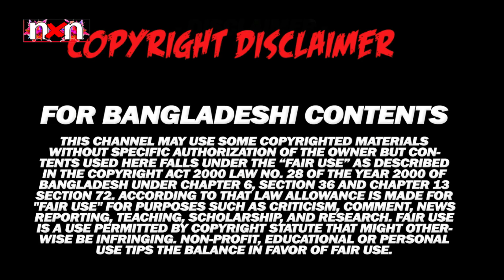শাকিব খানের সিনেমা সময়মতো না আসলে সিনেমা হল টিকতো না | মধুমতি সিনেমা হলের ম্যানেজার | Shakib Toipic